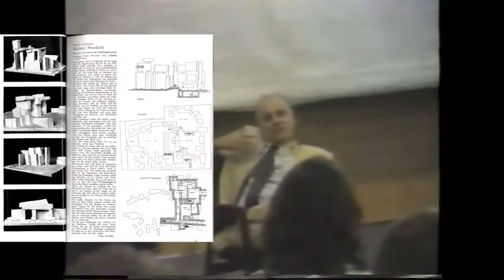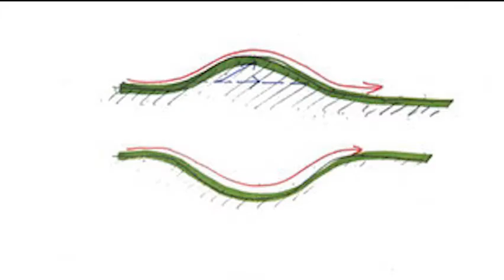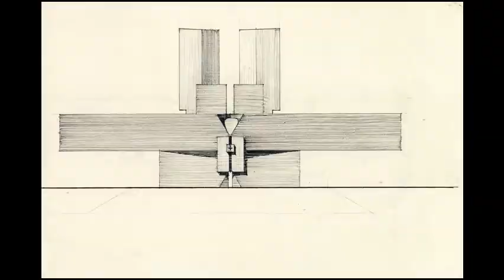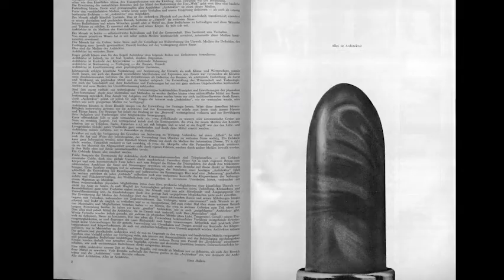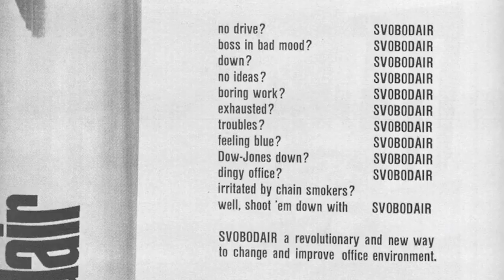ALLES IST ACHITEKTUR - HANS HOLLEIN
alles ist architektur - hans hollein
bau 1/2 1968

collage in tijd
positioneren II stelling-strategie

léa matsangos
mary jasmine materne
luna maes

1 maart 2021